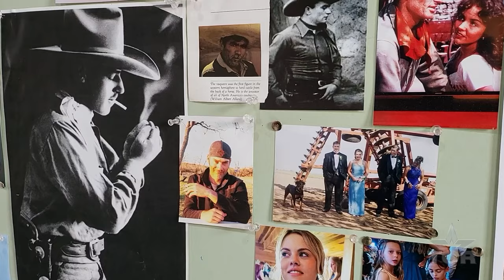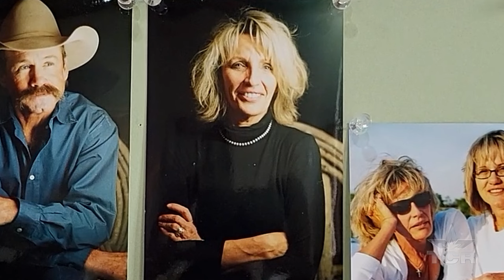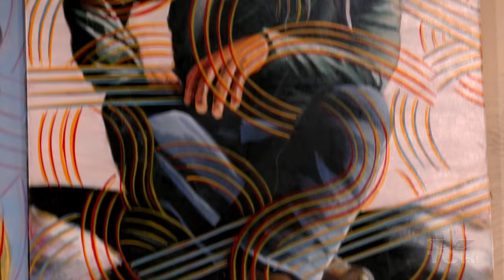The Juggling Artist (Texas Country Reporter)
Meet the teacher turned juggler that just so happens to love art.

Chuck Roach
Merkel, TX

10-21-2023